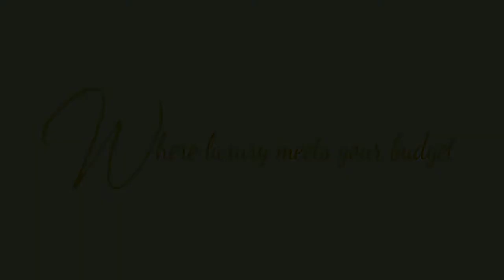1.64CT ROUND DIAMOND GVVS2 EGL